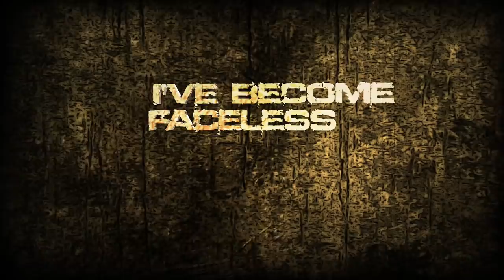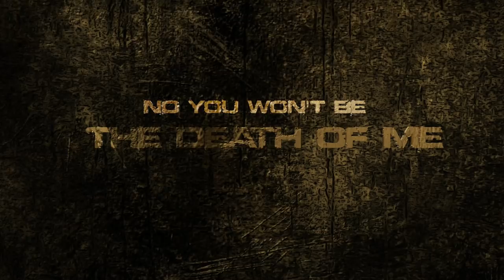Mitch Stewart - Death Of Me (Lyric Video)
Mixed and mastered by Damien Rainaud

Video by Gianluca Firmo

All music and lyrics - Paul Michael Stewart

MMI Records, LLC